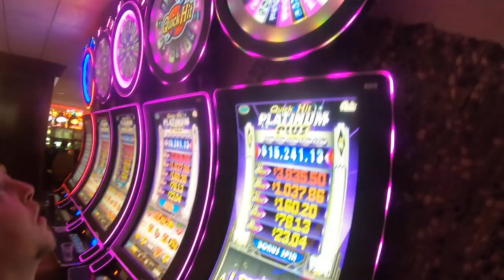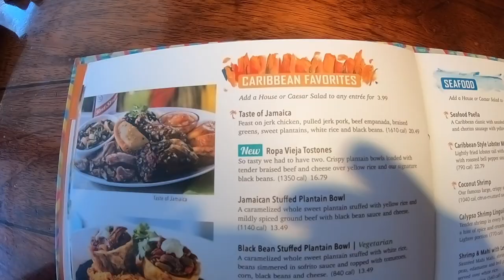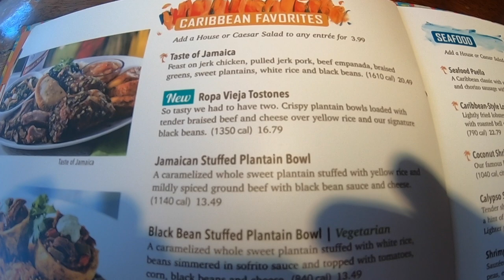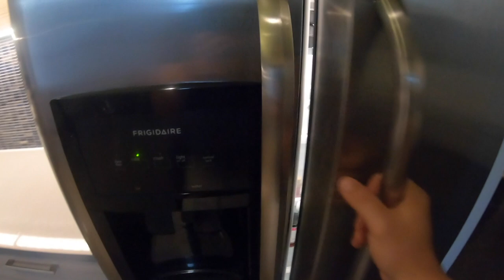We Are Going To Los Angeles! | Scorpion Prank On My Wife | Penthouse Suite Tour | DTLA *Crazy Views*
Hey guys! Hello If you're new here! In this vlog we take you to LA and give you a room tour of the penthouse suite that we stayed in on our honeymoon. Before we head to LA we grab a quick bite to eat at Bahama Breeze in Las Vegas and show you some beautiful desert views on the way to LA.